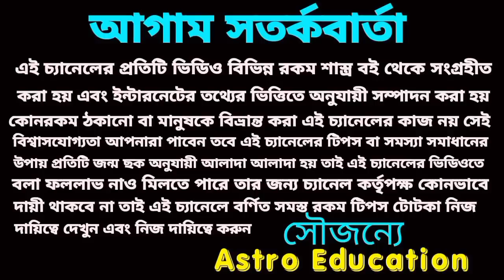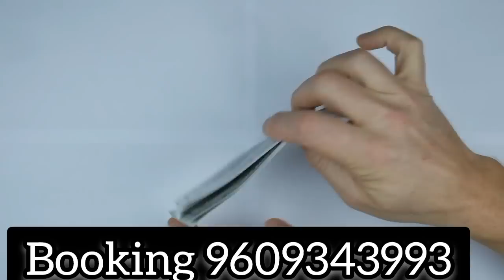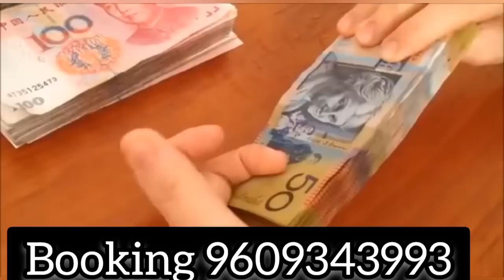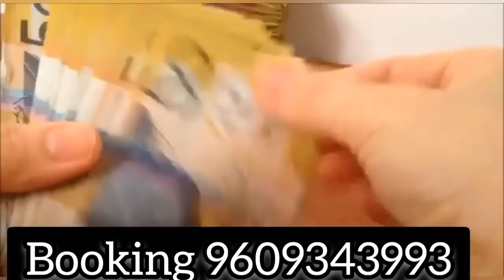29 August 2022 gift for 5 Rashi!